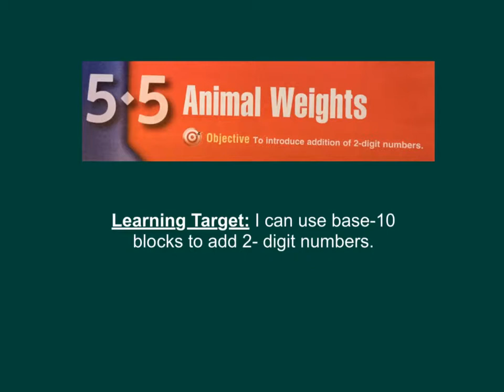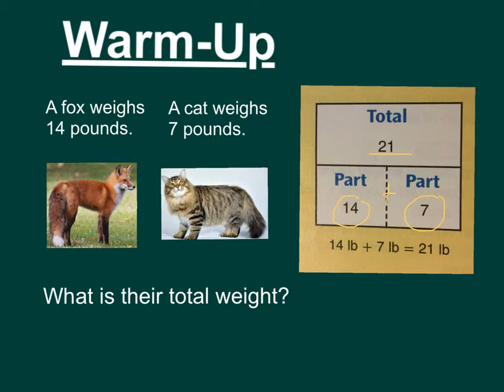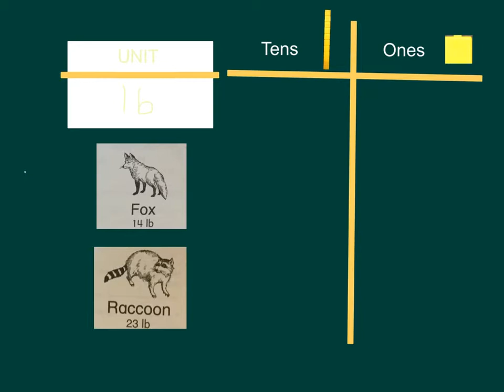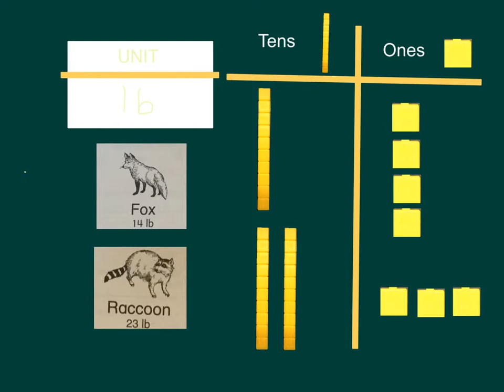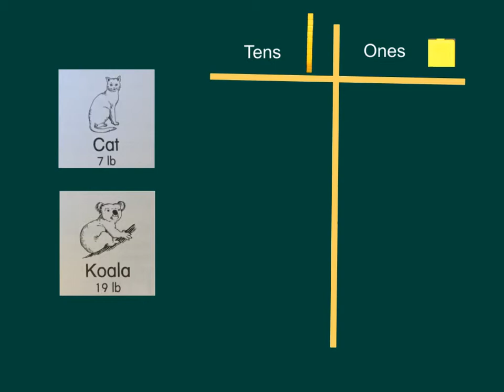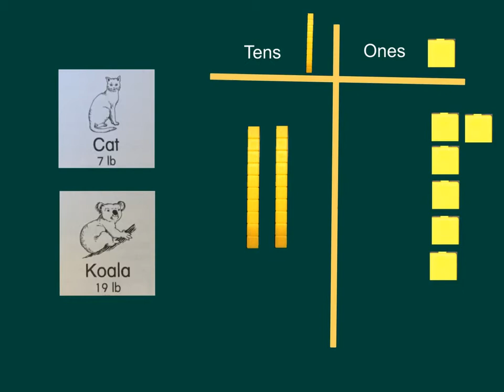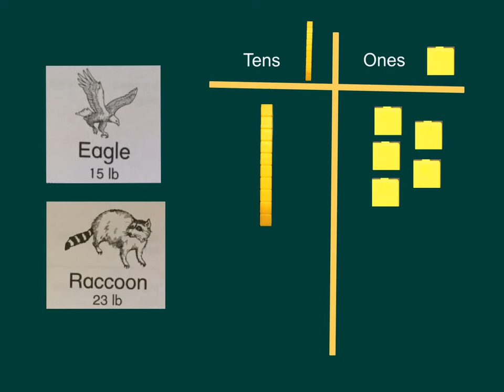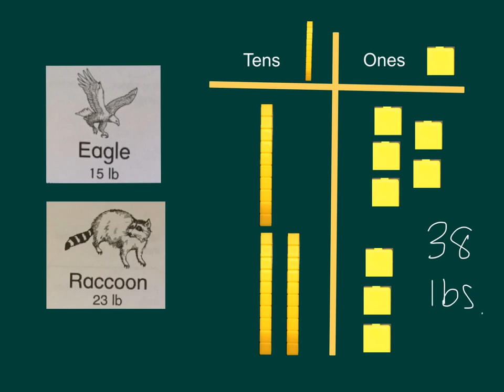5.5 animal weights